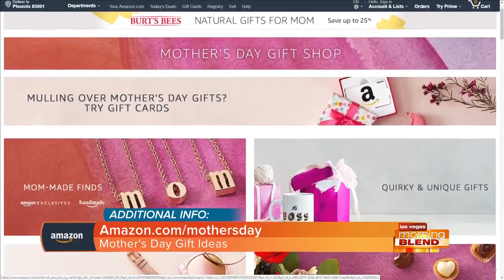Mother's Day Gift Ideas